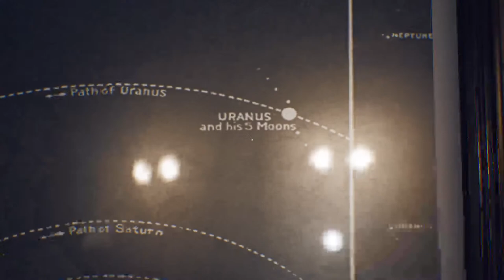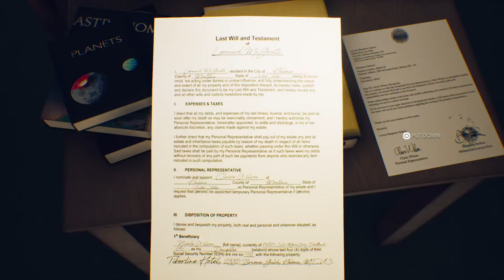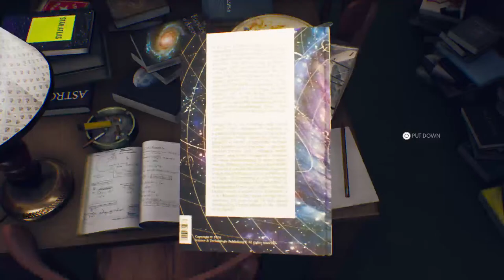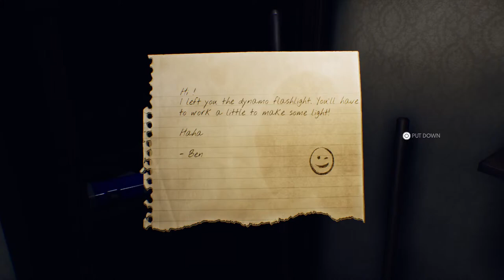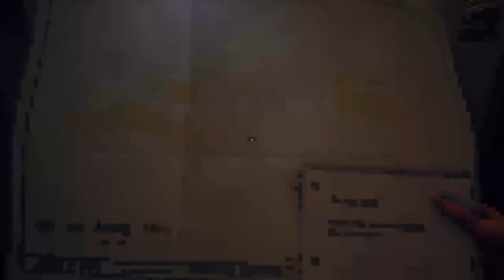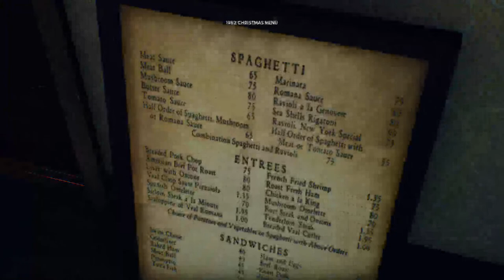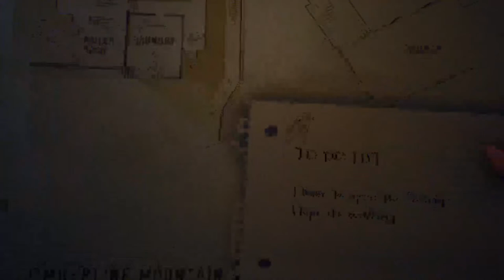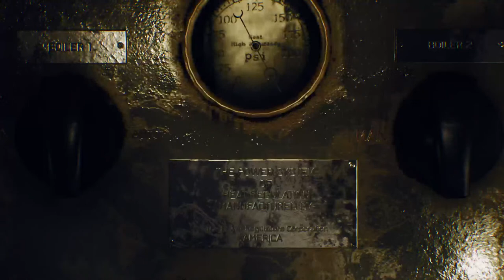The Suicide of Rachel Foster